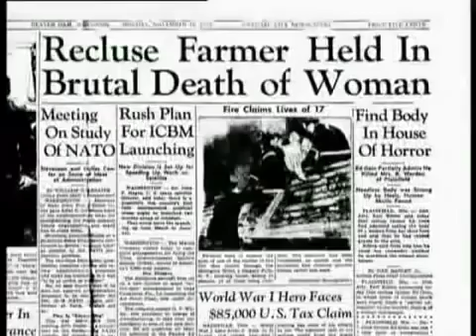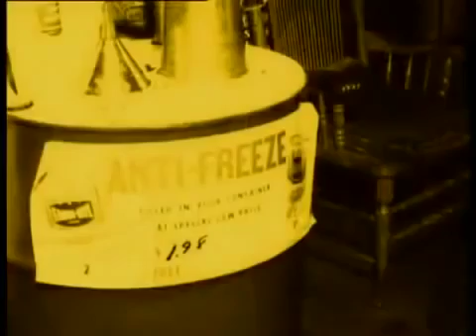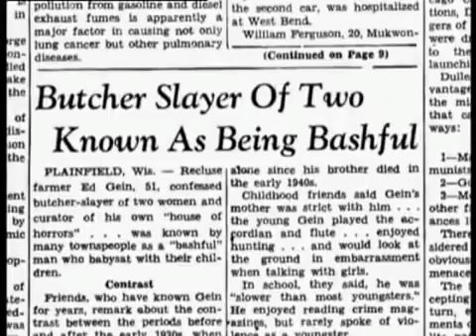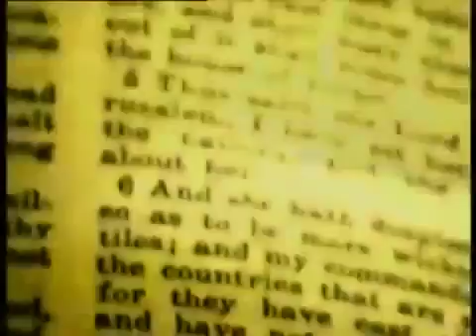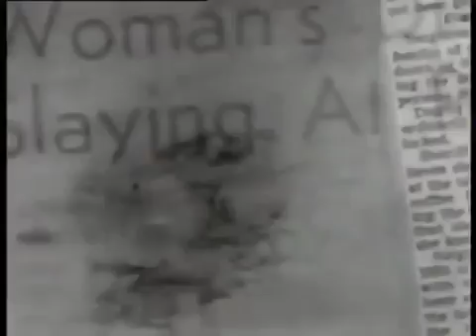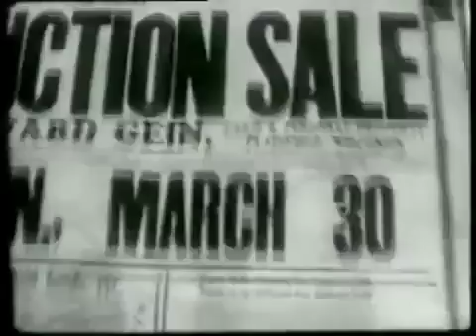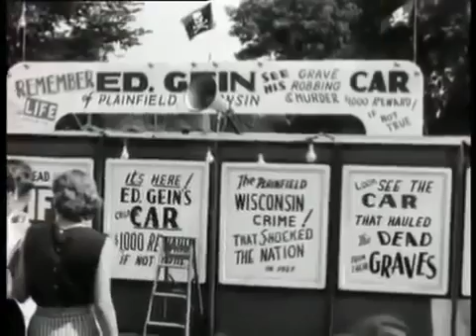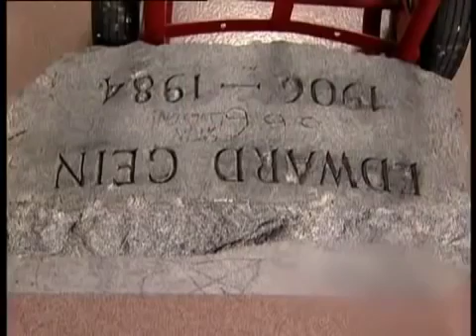20 Most Dangerous Serial Killers Story Number 6 6 20